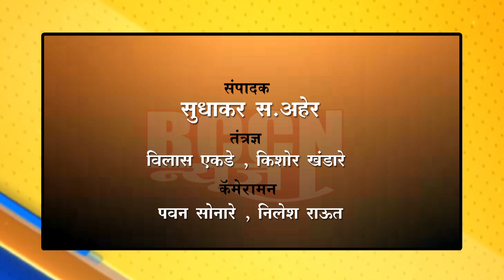शेगाव- शेगावची प्रसिद्ध कचोरी आता मिळणार रेल्वेत...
रेल्वेने सुरू केलं शेगाव स्थानकात "रेल्वे कोच रेस्टॉरंट."..